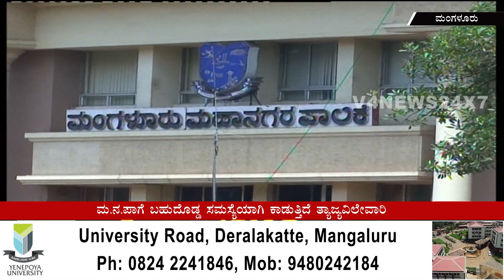ಮ.ನ.ಪಾಗೆ ಬಹುದೊಡ್ಡ ಸಮಸ್ಯೆಯಾಗಿ ಕಾಡುತ್ತಿದೆ ತ್ಯಾಜ್ಯವಿಲೇವಾರಿ : ಸಮಸ್ಯೆಯನ್ನ ಬಗೆಹರಿಸುವ ನಿಟ್ಟಿನಲ್ಲಿ ಹೊಸ ತಂತ್ರ